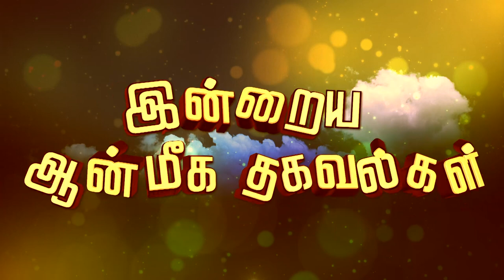திரு.மகேஷ் ஐயரின் ஆன்மீக கதை நேரம்... | AanmeegaThagavalgal | PuthuyugamTV